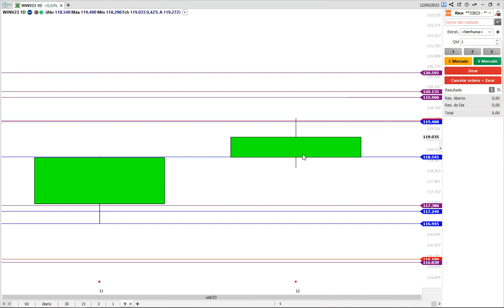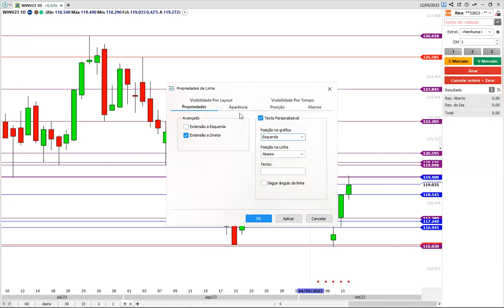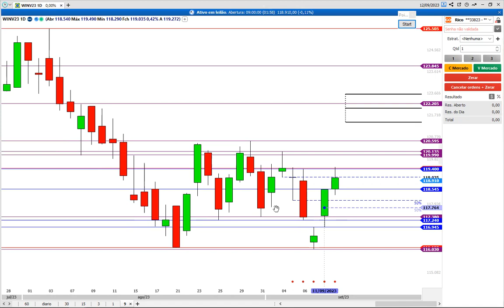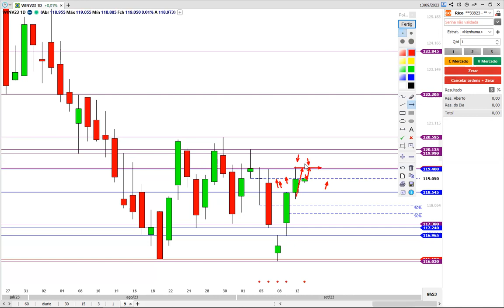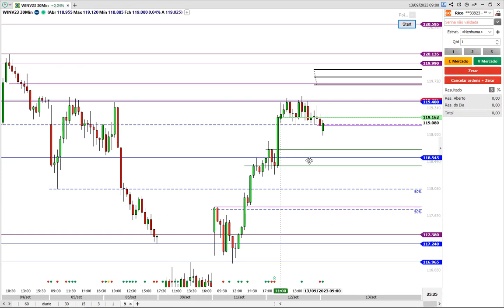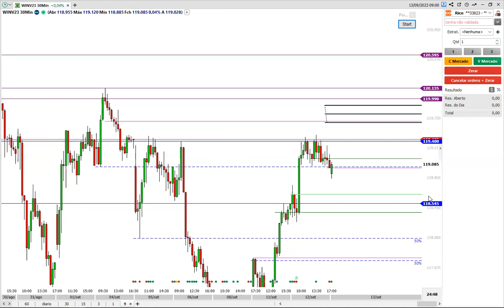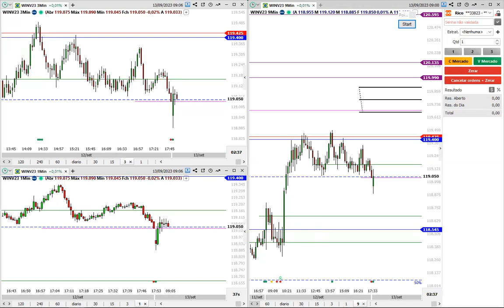Café Analítico | 13/09/2023.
❤️🙏 I love Jesus Cristo ❤️🙏
❤️📊 I love Day Trade ❤️📊
 🇧🇷 Operador IBOVESPA 🇧🇷
👨‍🏫 Compartilho conhecimento e um operacional que funciona para min. ✅